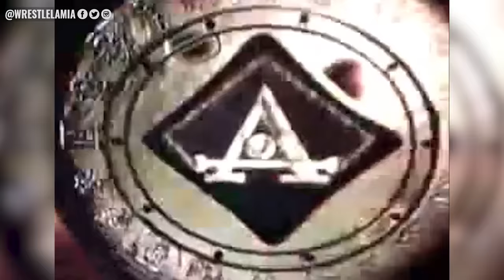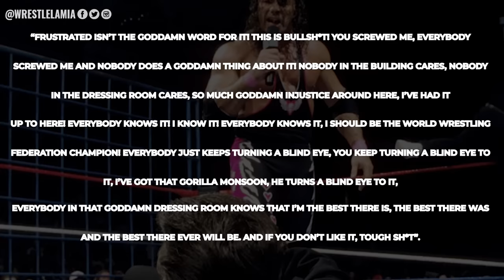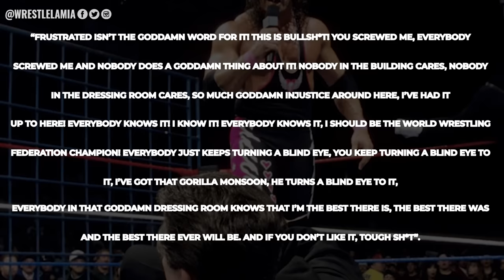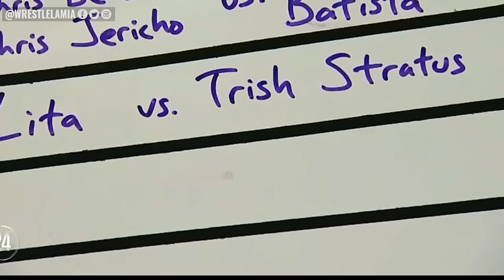10 Moments WWE Forgot To Censor on Live TV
WWE Was supposed to Censor these moments!

Topics Discussed In this Video:

1. 10 Moments WWE Forgot To Censor On Live TV
2. 10 Uncensored Moments WWE Forgot To Censor
3. 10 Moments That Were Mistakenly Uncensored In WWE
4. 10 Rude Moments WWE Forgot to Censor on Live TV
5. Wrestlelamia